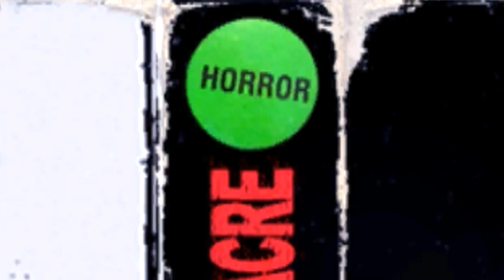อุ๊ยตายว้ายกรี๊ด - POWER DRILL MASSACRE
เกม Horror พล็อตสุดคลาสสิค ก็เลยไม่ค่อยน่ากลัวเท่าไหร่เลยนะ